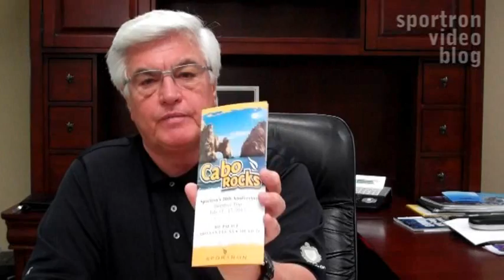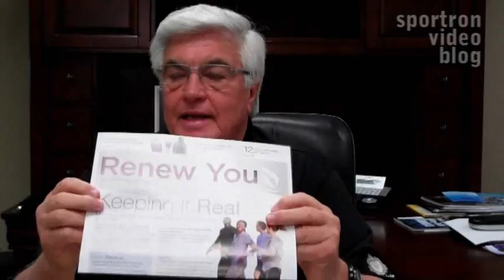April Video Blog - Sportron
Watch Keith Harding as he gives his April Video Blog report.